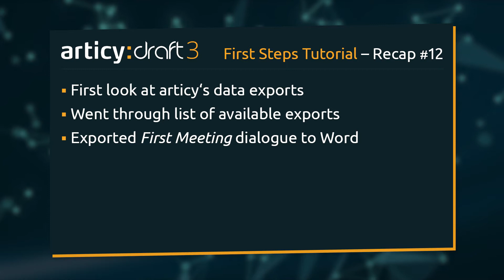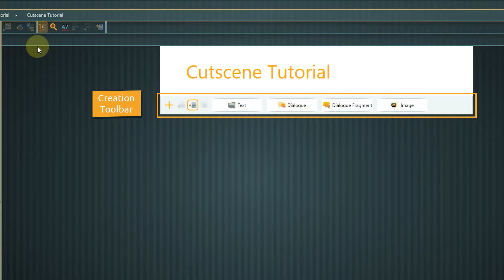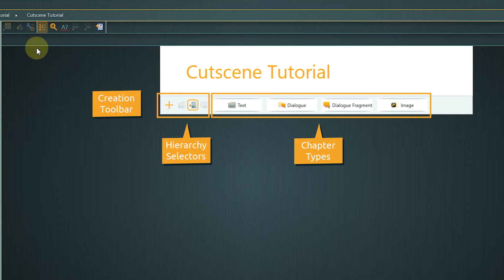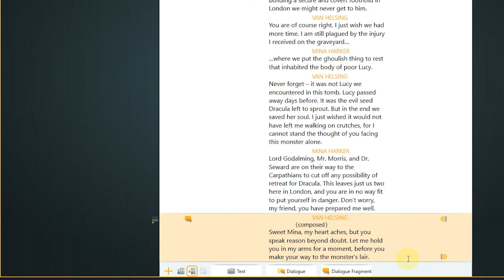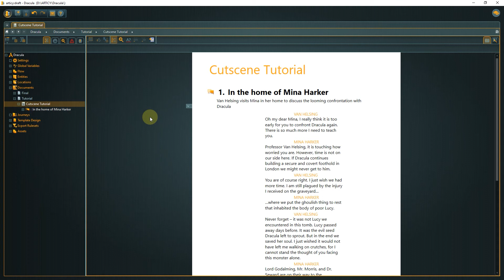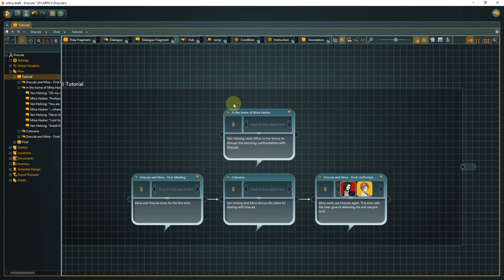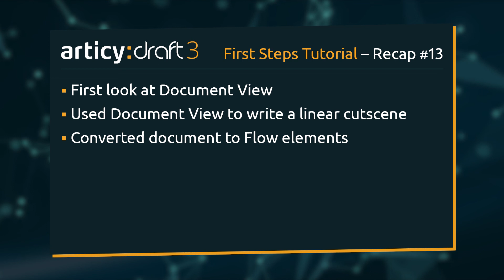articy:draft 3 / X - First Steps Tutorial - Lesson 13 (Writing a cutscene wit the Document View)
The First Steps tutorial series is tailored towards new articy:draft users and shows you how to find your way around the program and introduce you to its main features.

If you want to follow the series in text form check the blog post

Content:
00:00 Intro
00:08 Recap lesson 12
00:22 Content lesson 13
00:29 Introduction to Document View
01:01 Creating document
01:22 Navigating the Document View
02:16 Writing the cutscene
04:13 Document to Flow conversion
06:16 Recap lesson 13
06:32 What's next